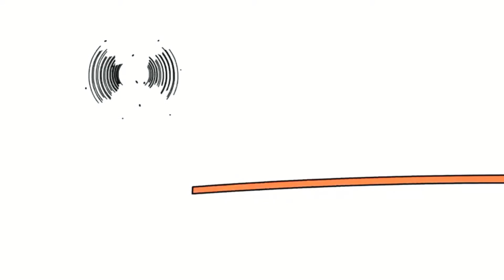16 листопада 2024 р.(1)